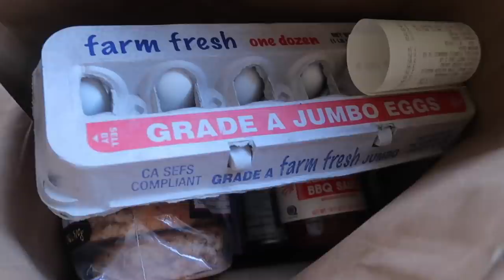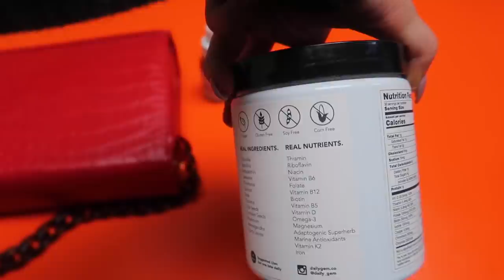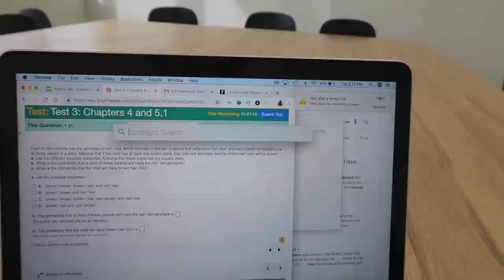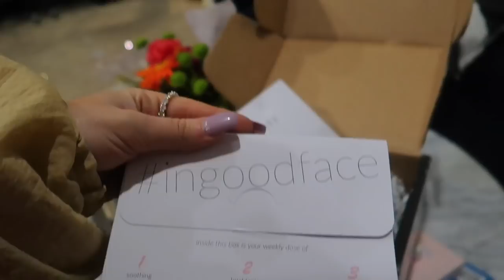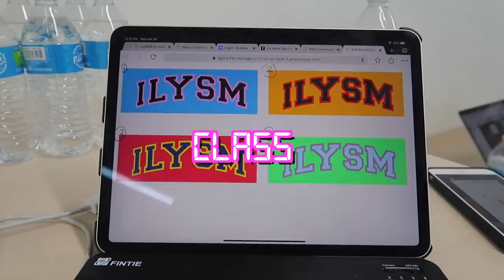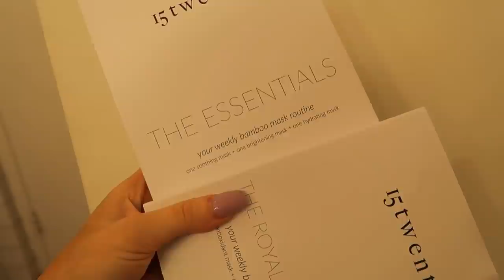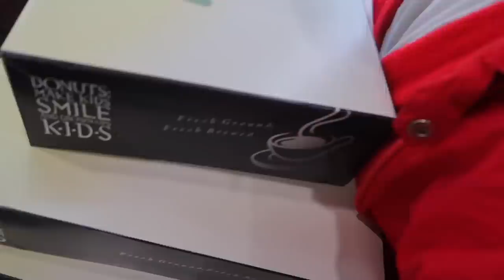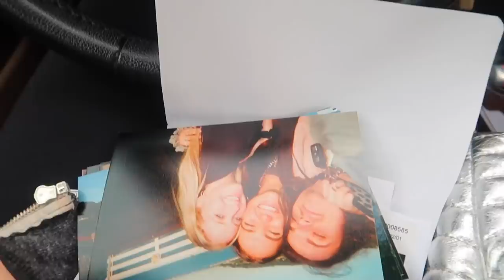week in my life | dying my hair, productive week, classes | Kenzie Elizabeth